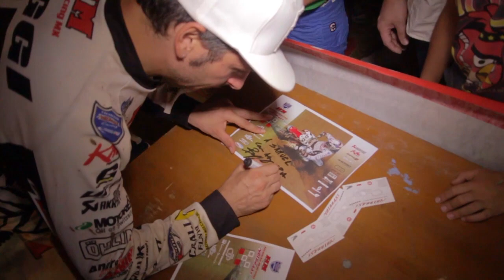Supercross X Luca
WideRide
Anche quest´anno è confermato l´appuntamento con l´evento a scopo benefico "Supercross per Luca", manifestazione che raccoglie fondi a favore di Luca Pellegrini e a sostegno della ricerca per la cura delle lesioni del midollo spinale. L´iniziativa, fortemente sostenuta da tutti i piloti amici di Luca ed Angelo Pellegrini nonchè dal comune di Bagnolo Mella, è divenuta ormai un atteso raduno di grandi campioni da parte degli appassionati delle ruote artigliate, uno spettacolo all´insegna del contatto tra i riders e il loro pubblico, uniti nella missione solidale che rende unico il clima dell´evento.